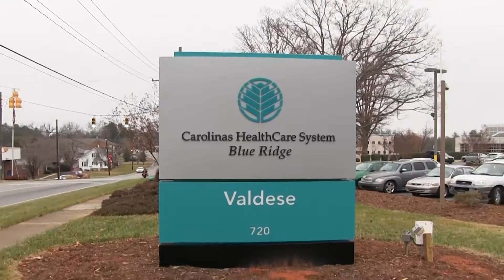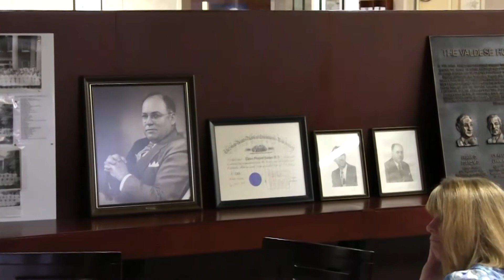Valdese Hospital - Transition & Celebration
The first phase of the transformation of Valdese into a "Healthcare Center Of The Future" successfully concluded one week after the celebration of the hospital's 75th Anniversary.